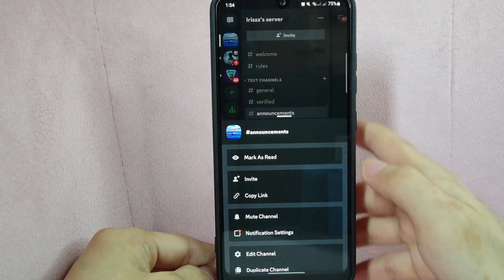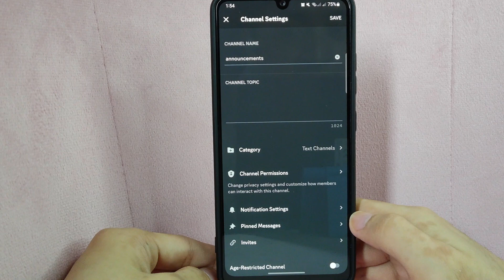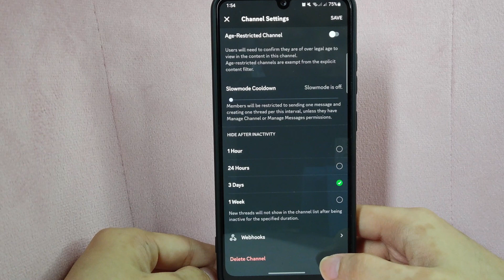✅ How To Delete Channel On Discord 🔴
About this product:

Discord is a VoIP and instant messaging social platform. Users have the ability to communicate with voice calls, video calls, text messaging, media and files in private chats or as part of communities called "servers".[note 2] A server is a collection of persistent chat rooms and voice channels which can be accessed via invite links. Discord runs on Windows, macOS, Android, iOS, iPadOS, Linux, and in web browsers. As of 2021, the service has over 350 million registered users and over 150 million monthly active users.